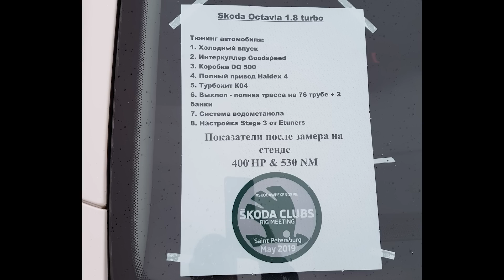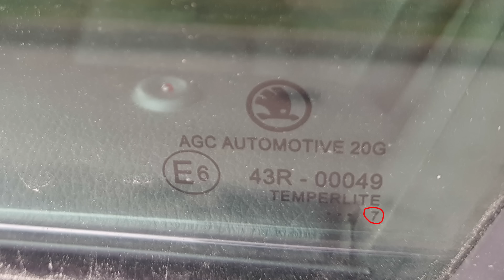Что под капотом у соседа на SKODA OCTAVIA или RAPID?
В этом видео я рассказываю о том, как определить какой двигатель стоит под капотом SKODA OCTAVIA A5/A5 FL, A7/A7 FL или SKODA RAPID, который двигается в соседнем ряду или стоит в вашем дворе, не открывая капот и не пробивая VIN номер. Разбираем: 1.6 MPI, 1.4 TSI, 18.TSI, c DSG, МКПП и классическим автоматом.